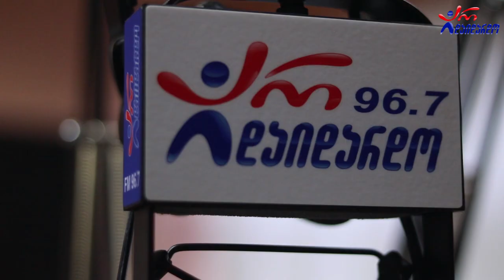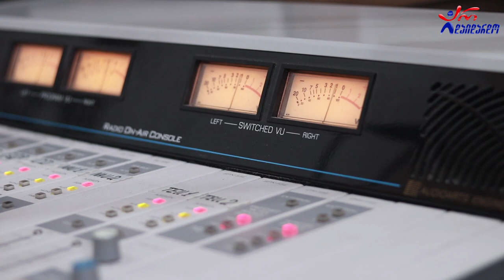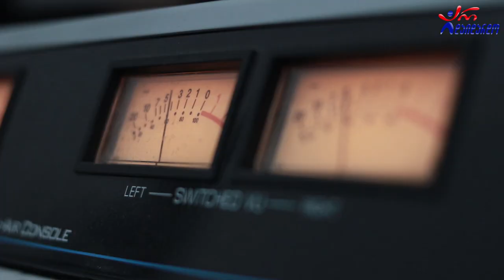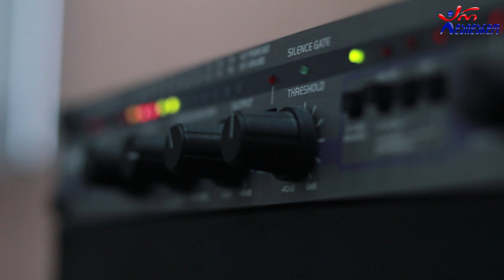გია დავითიანი. გადაცემა "რადიო დუეტი". 12.03.2021. ვიდეო კოლაჟი / Gia Davitiani. "Radio Dueti"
2021 წ.  12 მარტი
☛ პარასკევი - 17:00. გადაცემა "რადიო დუეტი თაკოსთან ერთად". სტუმრად გია დავითიანი. ვიდეო კოლაჟი